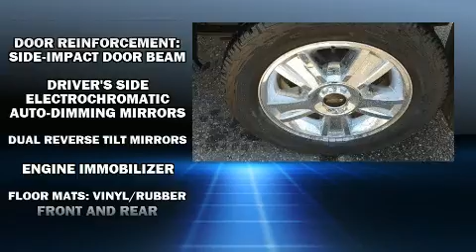2012 Chevrolet Silverado 1500 LTZ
Yellowstone Country Motors
1415 W Park St
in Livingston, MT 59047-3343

Get excited about the 2012 Chevrolet Silverado 1500. This 4 door, 5 passenger truck provides exceptional value! Smooth gearshifts are achieved thanks to the powerful 8 cylinder engine, and for added security, dynamic Stability Control supplements the drivetrain. Four wheel drive allows you to go places you've only imagined. A wealth of standard features means that you no longer have to sacrifice. Like leather upholstery, variably intermittent wipers, an automatic dimming rear-view mirror, automatic dimming door mirrors, heated seats, air conditioning, a trailer hitch, and seat memory. Premium sound drives 7 speakers, providing you and your passengers a sensational audio experience. Side curtain airbags deploy in extreme circumstances, shielding you and your passengers from collision forces. It also arrives with a Carfax history report, providing you peace of mind with detailed information. We know that you have high expectations, and we enjoy the challenge of meeting and exceeding them! Stop by our dealership or give us a call for more information.